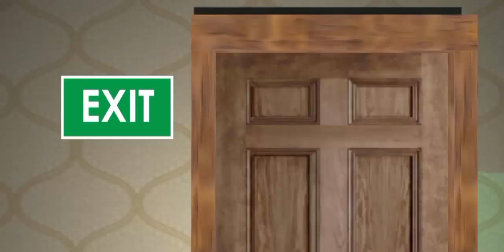Lyudochka Curse Horror 2 v1.0.6